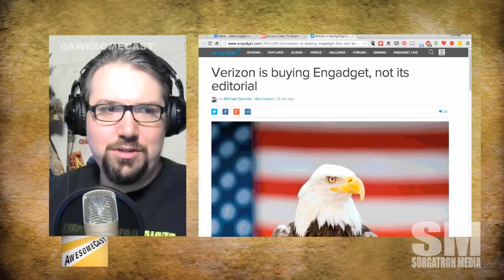Mini-AwesomeCast: Verizon Acquires AOL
It's not just about dial up connections and "You Got Mail"